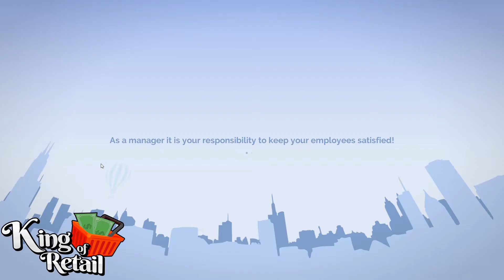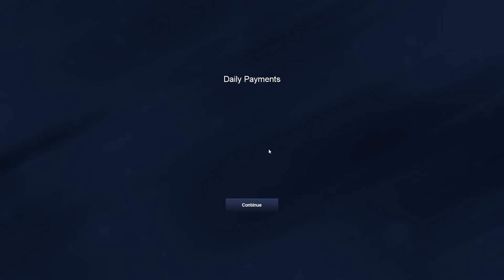King Of Retail #9